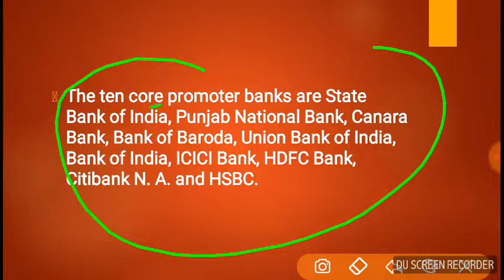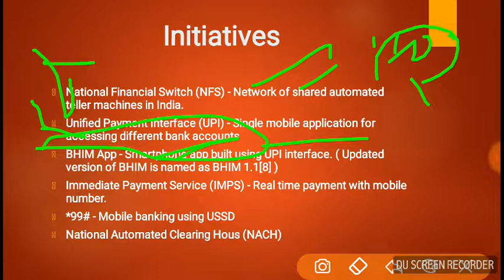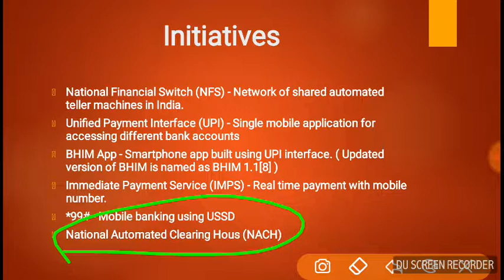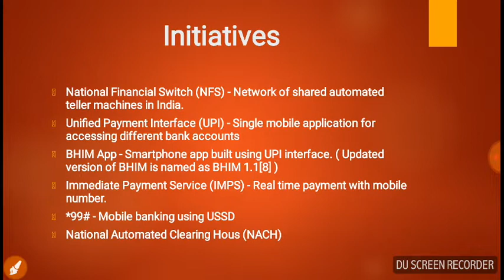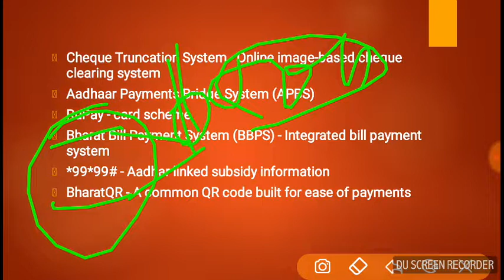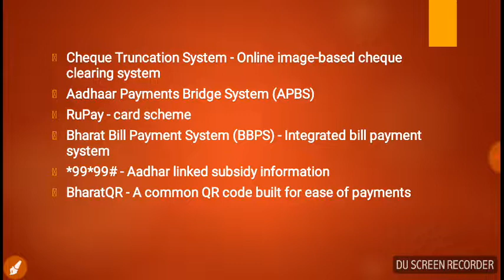National Payment Corporation of India in Tamil for UPSC and TNPSC aspirants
National Payment Corporation of India
Indian Corporation for transformation of Economic infrastructure
initiative of NPCI
BHIM,UPI,RUPAY,NFS,NETC